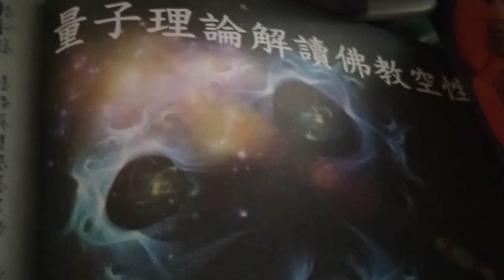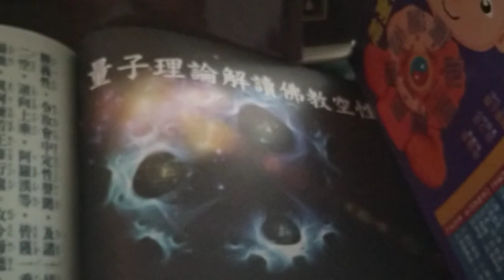量子力學台灣台東永明佛寺太平洋步道森林浴完全提高免疫系統